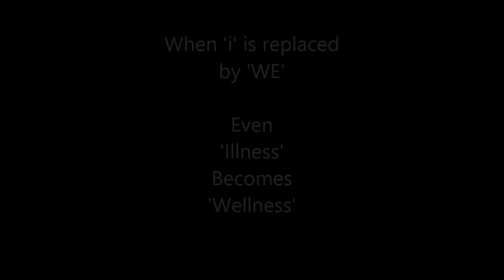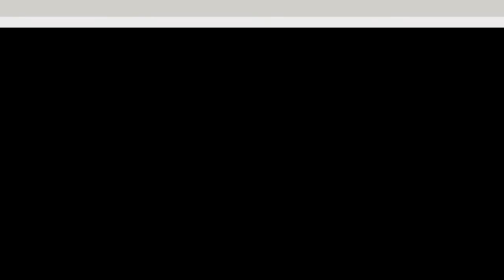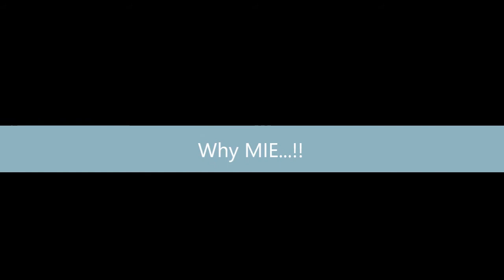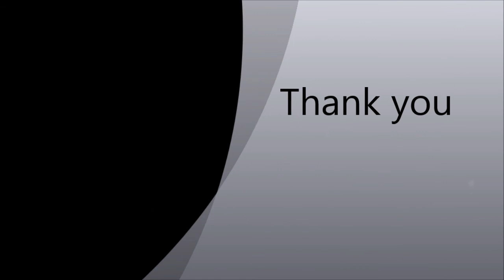WiFi Offloading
MIE video